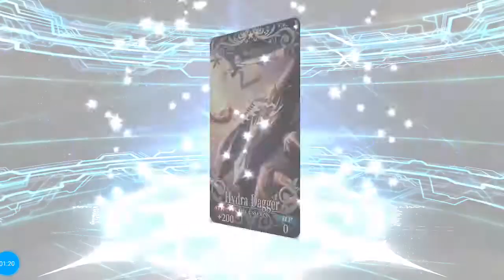Fate/Grand Order First 10 roll recorded for MHXA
My EX luck gives me SSR #23 didnt think I'd get anything with the last 30 quartz from the 170 while recording it for the hell of it. That same pack gave me a np3 Jack and np3 Nito. May the rolls be with you.

Patience is key to good summons, I've learned spending them all on 1 hour is kind of ridiculous and seen many lose out bad